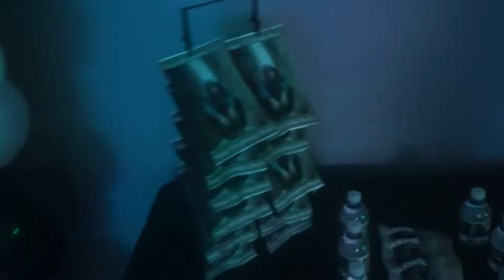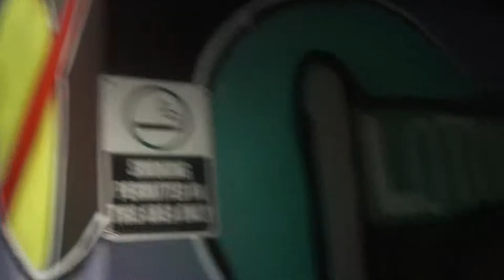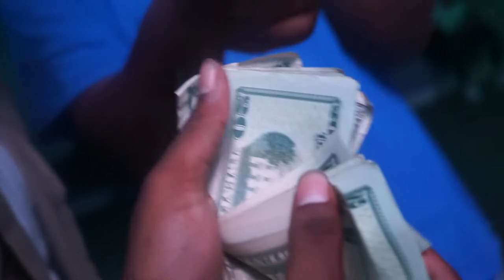DLOUE BIRTHDAY CONCERT FT DOLO OTHER PERFORMANCES